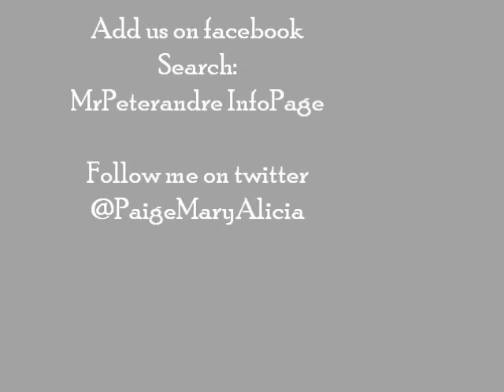Peter Andre ~ [Official Profile Trailer 2013] ~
Sign this petetion to get Pete radio play